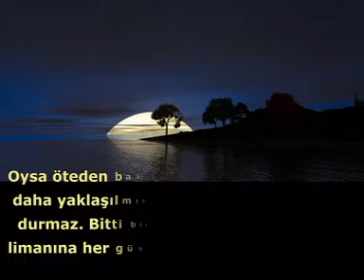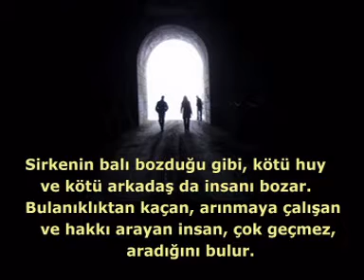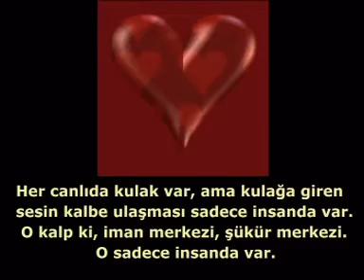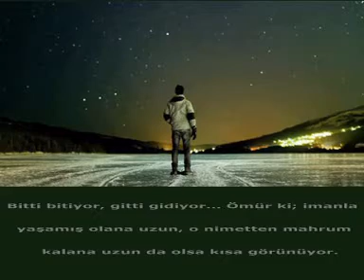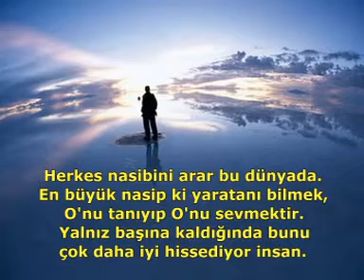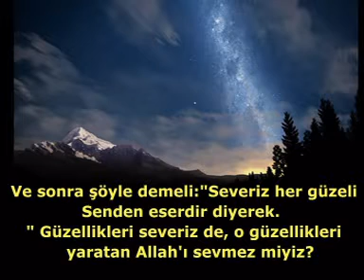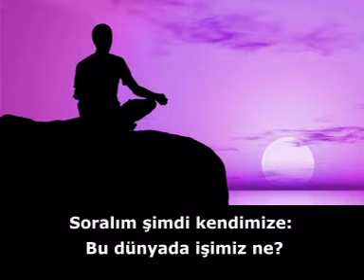Bu dünyada işimiz ne?